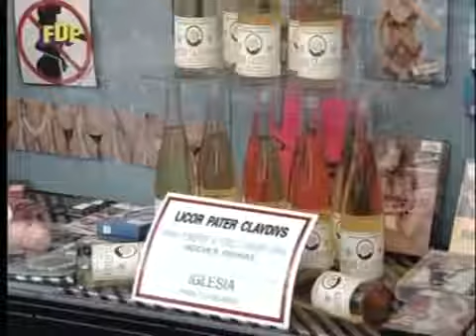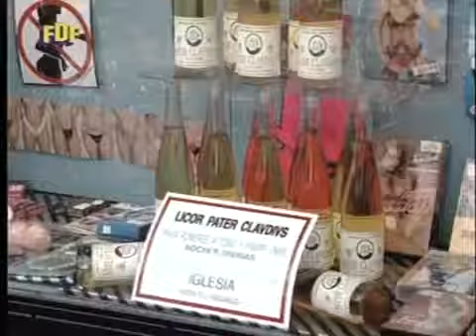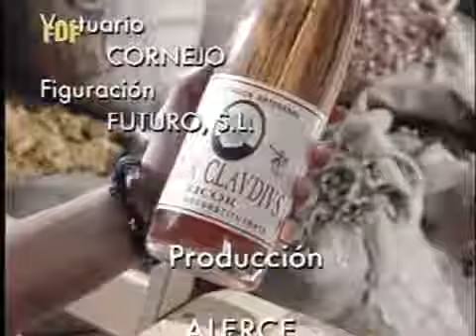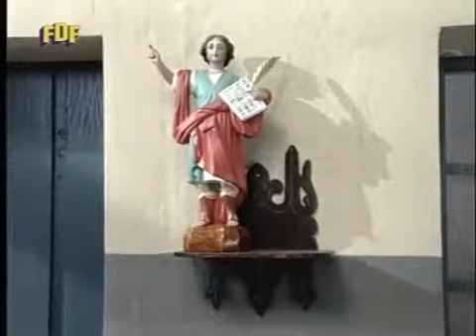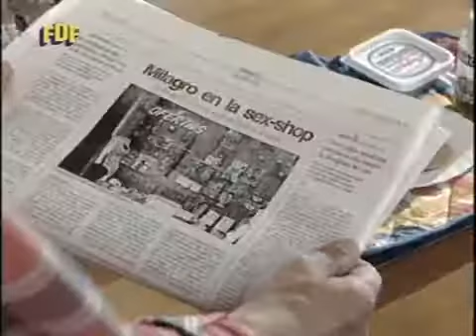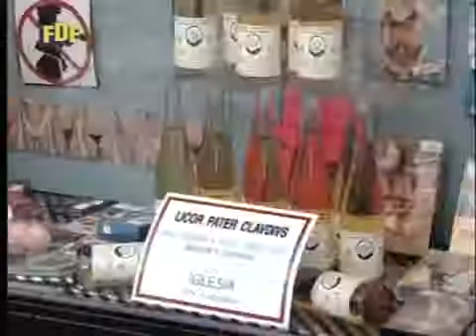Series de siempre Ay Señor Señor cap11 El licor del Pater Clavdivs